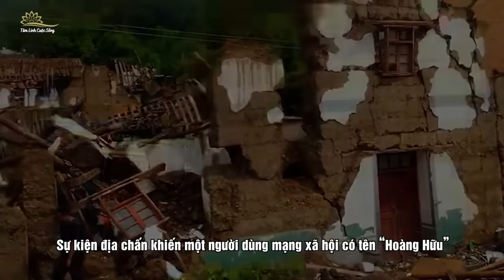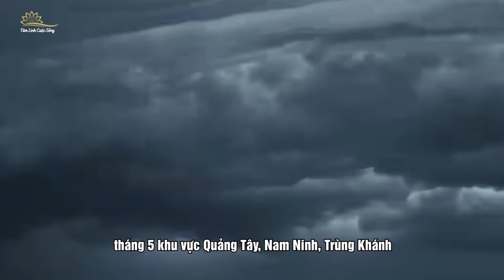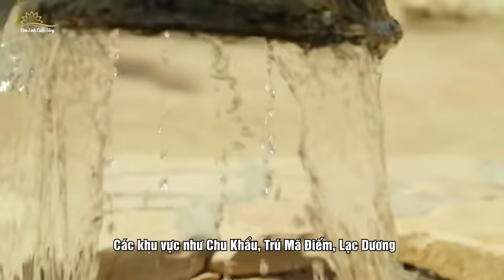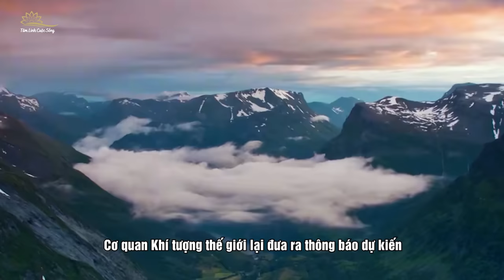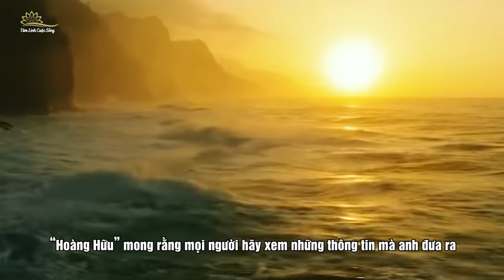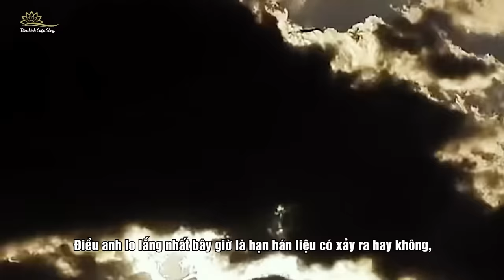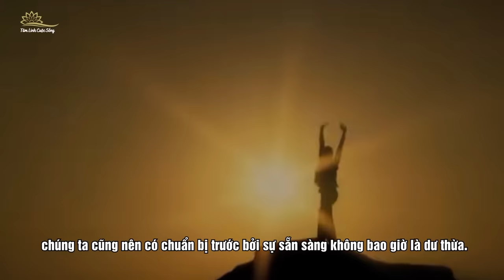Tiên Tri Của Người Bí Ẩn Về Đại Dịch Mới Và Thiên Tai Bất Ngờ Nửa Cuối 2024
Người dùng mạng “Hoàng Hữu” cho biết mình đã cảnh báo về điều này từ rất lâu, hy vọng mọi người sẽ chú ý lắng nghe và chia sẻ rộng rãi để sẵn sàng thực hiện một số biện pháp phòng tránh. “Hoàng Hữu” gần đây luôn cảm thấy lo lắng bởi anh ấy thực sự muốn giúp đỡ mọi người. Ngoài ra anh còn dự đoán hậu quả của khí hậu năm nay bất thường có thể sẽ ảnh hưởng đến các khu vực sản xuất lương thực chính như Hà Nam, Cam Túc và vùng Đông Bắc Trung Quốc. Nhiều nơi có thể có mưa lớn, mưa đá và tuyết rơi dày đặn, thậm chí bão tuyết xuất hiện có khả năng liên quan đến động đất. Hiện tại ở Trung Quốc đang là mùa hè, vậy nên nhiều người sẽ không quan tâm đến bão tuyết nhưng chuyện ở tương lai khó có thể tiên đoán chính xác được. Nội dung dự đoán của “Hoàng Hữu” dù có xảy ra hay không chúng ta cũng nên có chuẩn bị trước bởi sự sẵn sàng không bao giờ là dư thừa.